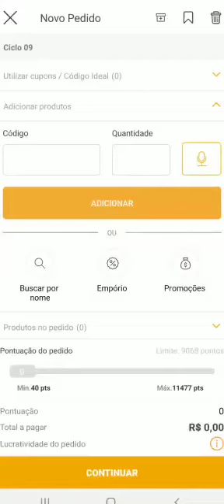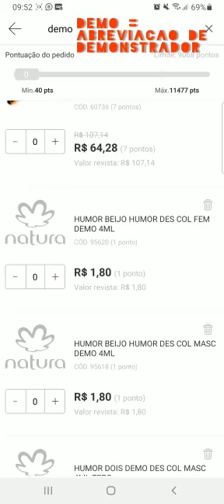como saber as Amostras disponíveis no site ou app consultora?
⚠️Como pesquisar as Amostras disponíveis dentro do ciclo vigente? *Primeiro verificar a sua ferramenta Minha natura* nas últimas páginas.. se caso não encontrar ao realizar seu pedido..  use a *LUPA DE BUSCA POR NOME* 🔎 para pesquisar com as referências abreviados.
DEMO
AMOS
3X1
4ML

Assista ao vídeo e aprenda!
*Quem investe em amostra vende mais*🪄